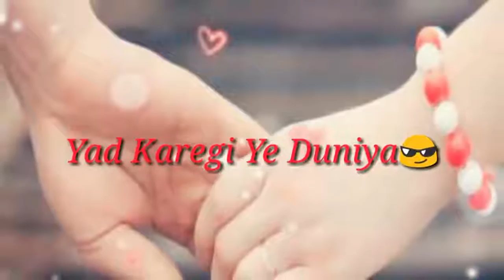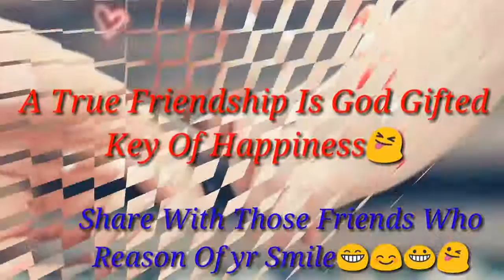Yara Teri Yari Ko Maine Toh Khuda Mana whatsapp status video